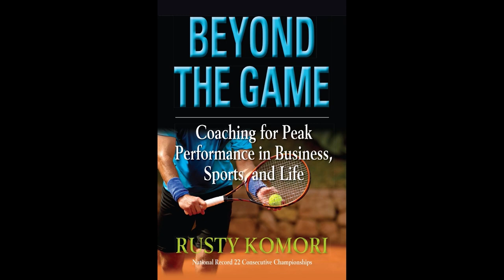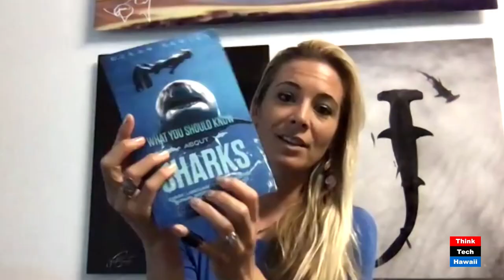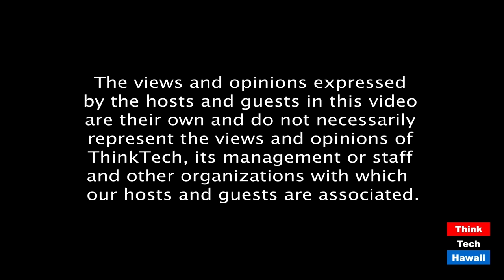Legendary Shark Expert Ocean Ramsey (Beyond The Lines)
Beyond Marine Conservation.  The host for this episode is Rusty Komori.  The guest for this episode is Ocean Ramsey.

We talk with Ocean about the true behavior and beauty of sharks and how they are misperceived by most people in society.